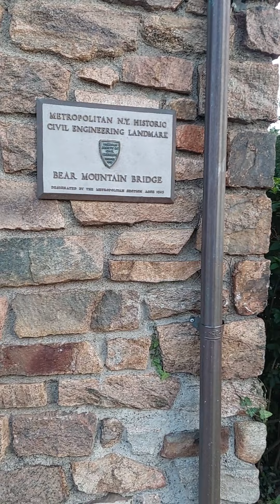purple heart 💜 bear mountain ⛰️ bridge in New York